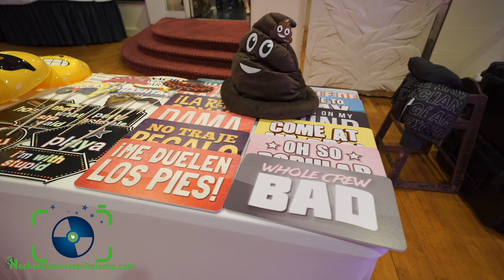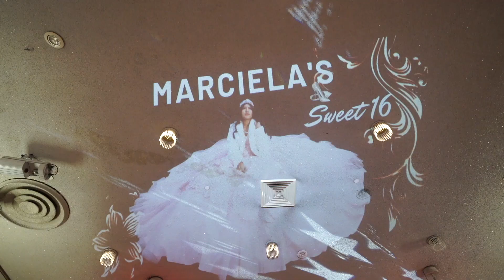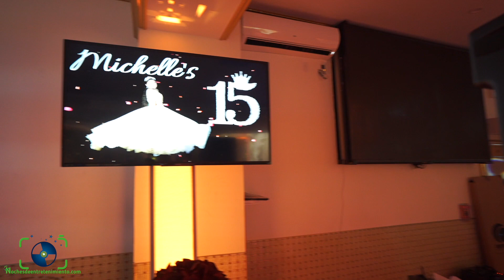ILUMINACION DE LUJO 😲🤩| QUINCEAÑERAS| SWEET 16'S| BODAS| DJBOLO_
Servicios Que Ofrecemos
Professional Dj
8 Asistentes
5 Subwoofers
5 Highs  Speakers
12 Robotics lights
12 Led Pillars
6 Tv's
32 Uplights
2 Video Projector
3 LED Robots
1 Giant LED Robot
9 Cabezones
2 Mask Shows
Dancing On Clouds Effect
4 Spark Machines
Photo Booth
Red Carpet
Photo Sessions
Albums
Banners 6x5'

💥💥VISITA MIS PAGINAS DE DJ SI TE GUSTA MI MUSICA💥💥